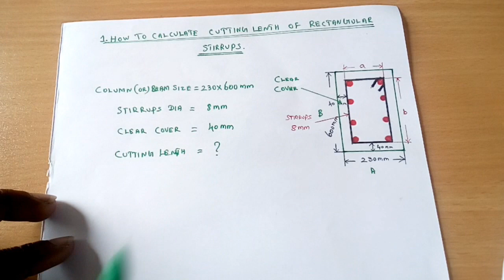How to calculate the cutting length of rectangular stirrups ??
Hlo hii friends in this video ,
Useful for the civil engineering fresher engineers
How to find the stirrups cutting length
Thank u for your lovable support